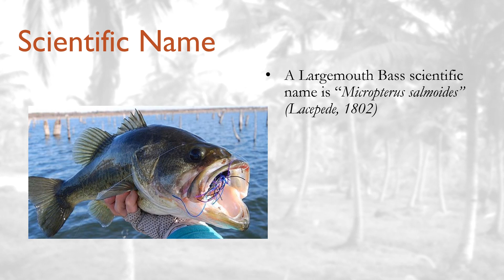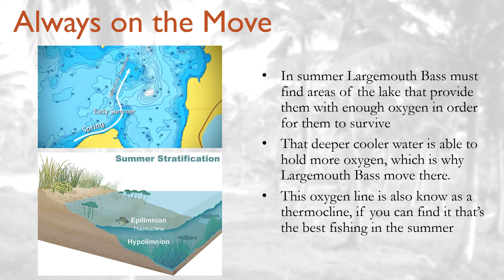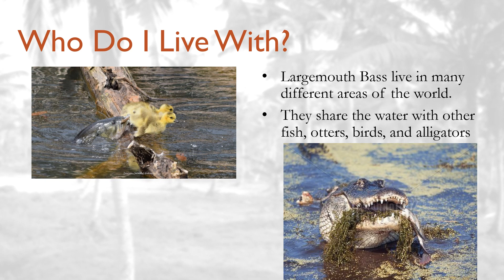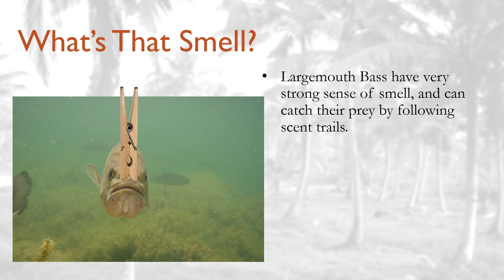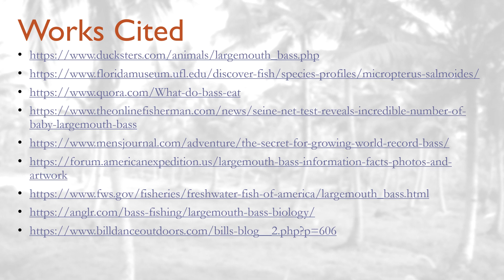20 VERY COOL FACTS ABOUT LARGEMOUTH BASS BY JACKSON PESHKE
20 Very Cool Facts about Largemouth Bass.